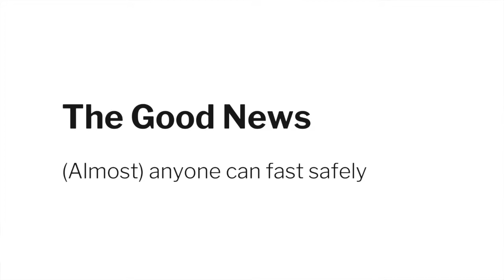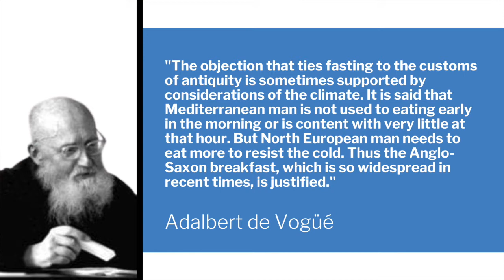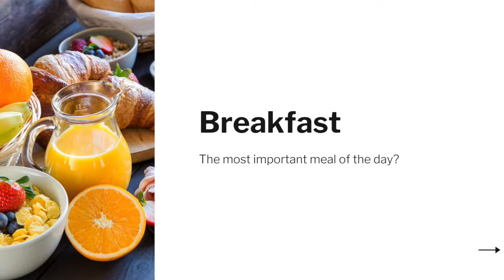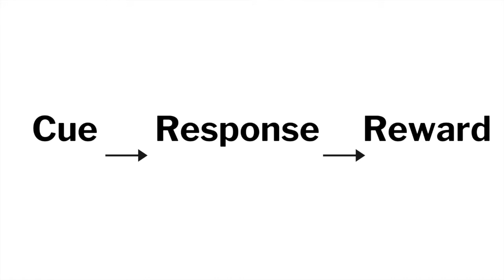Benedict Challenge - Day 5: Fat Break Fast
Beginning to reprogram your habits to be able to eventually skip breakfast with ease.

Homework: Keto for Breakfast

LARD omelette
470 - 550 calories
2 tbsp. Kerrygold grassfed butter - 150 calories
3 pastured-raised eggs - 210 calories
1 oz. cheddar cheese - 110 calories

(Optional Ingredients)
 • Low carb ketchup or hotsauce.
 • 3 pc. precooked bacon - 80 calories
 • Peppers, mushrooms, garlic powder.

INSTRUCTIONS:
– Melt butter in a small to medium sized saucepan on medium heat.
– Crack three eggs and mix with butter, stirring as it cooks.
– Add thin slices of cheese throughout and stir until egg is cooked and cheese is gooey.